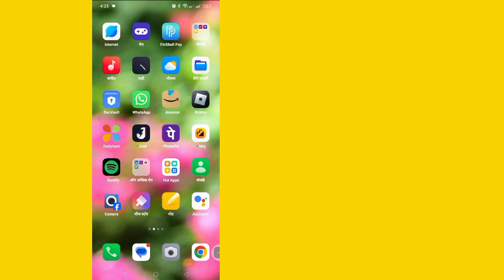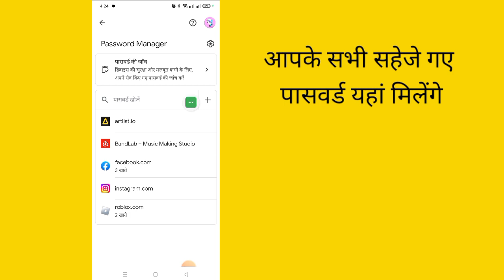मोबाइल से पासवर्ड कैसे निकले ! Mobile se Password Nikale | Gmail गुगल पासवर्ड कैसे देखें 2023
आज मैं आपको दिखाऊंगा कि अपने मोबाइल पर सेव पासवर्ड कैसे देखें

  अपने मोबाइल पर सहेजे गए पासवर्ड कैसे देखें यह जानने के लिए यह वीडियो देखें

तकनीकी_शिक्षक देखने के लिए धन्यवाद